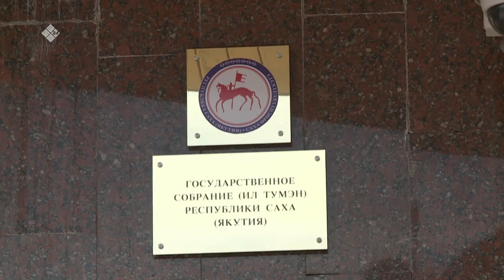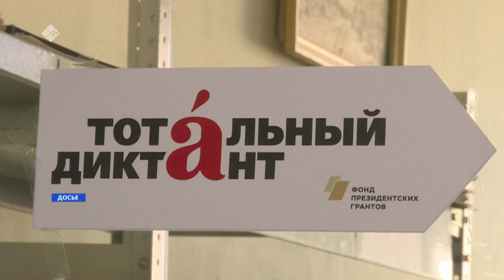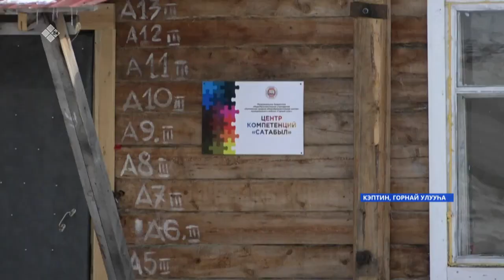«Саха сирэ» информационнай биэрии. Муус устар 08 күнэ, 10:00ч.